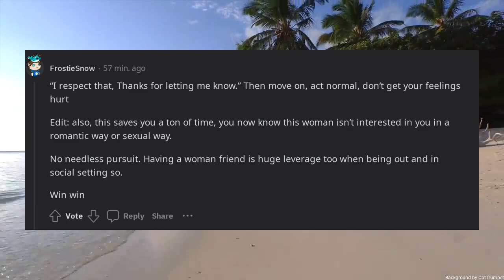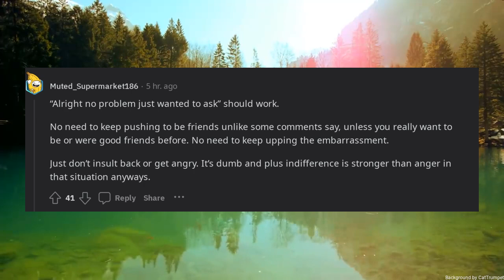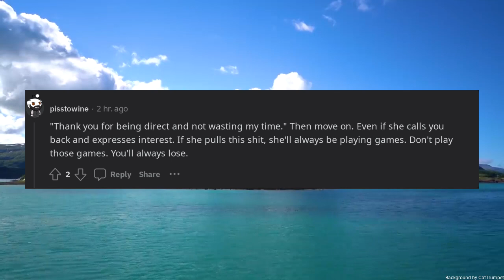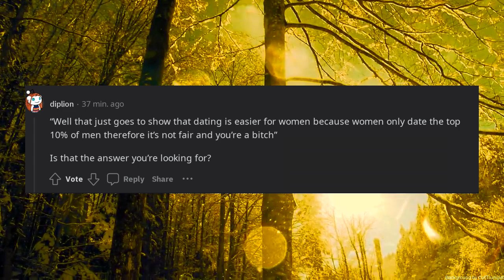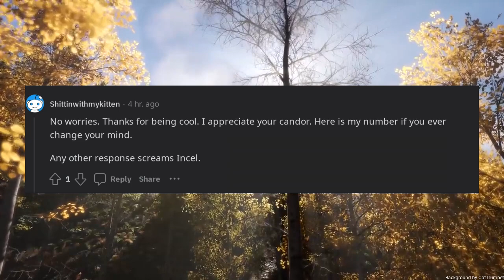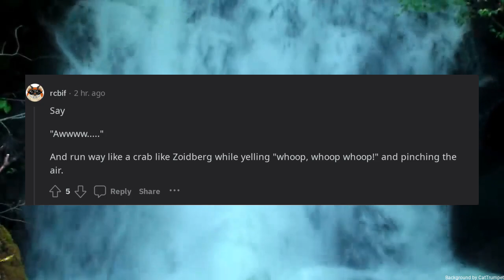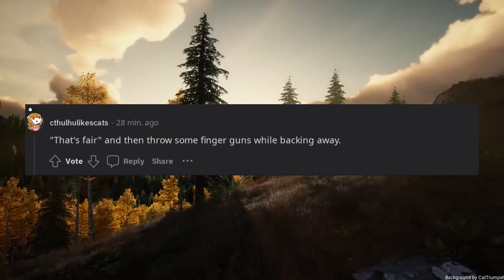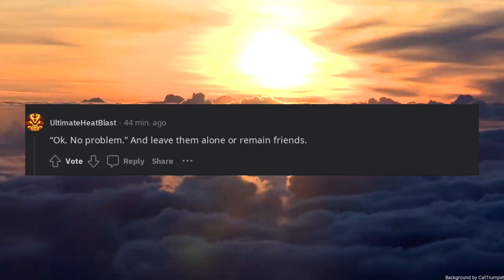Whats the best response to No I do not like you that way after asking a girl out